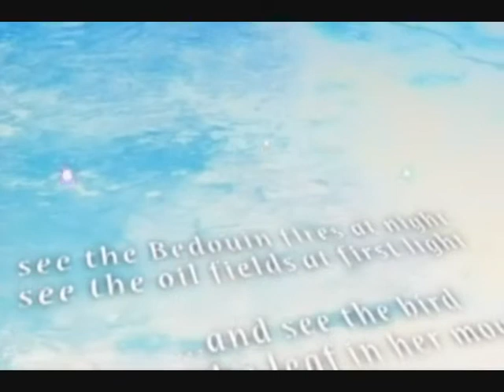STS-107 Space Shuttle Columbia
This is a little different and is dedicated to the crew of the Space Shuttle Columbia.

The seven-member crew died on February 1, 2003 when the shuttle disintegrated during re-entry into the Earth's atmosphere. The cause of the accident was determined to be a piece of foam that broke off during launch and damaged the thermal protection system components (reinforced carbon-carbon panels and thermal protection tiles) on the leading edge of the left wing of the Shuttle orbiter, causing an extensive heat build-up. During re-entry the damaged wing slowly overheated and came apart, eventually leading to loss of control and total disintegration of the vehicle.